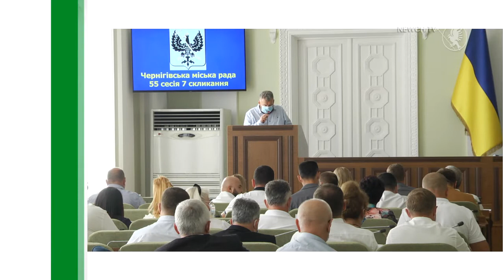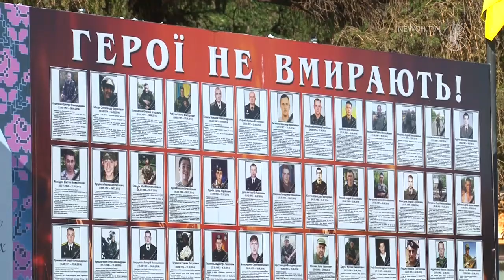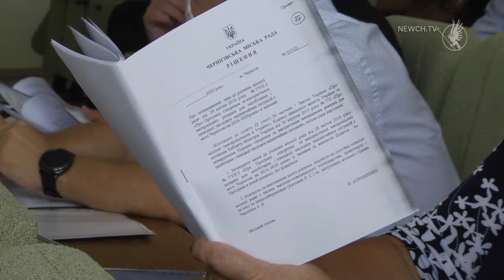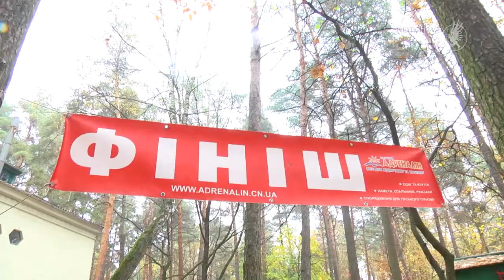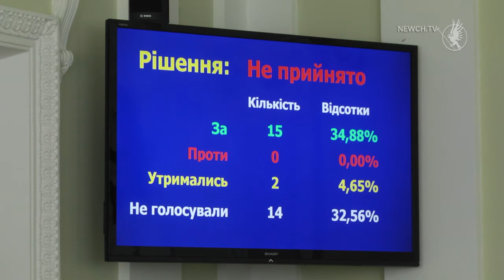Депутатський корпус 55 сесія| Телеканал Новий Чернігів